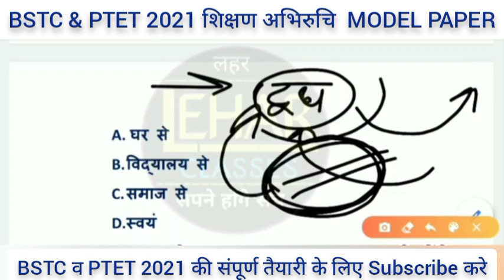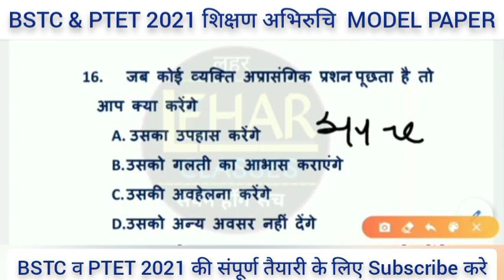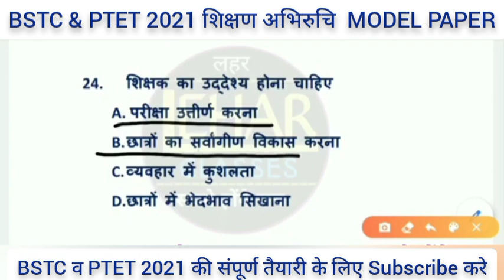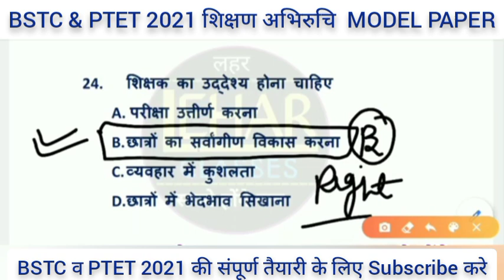#8 शिक्षण अभिरुचि | Bstc online classes 2021 | Teaching Apptitude | Ptet 2021 | Utkarsh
Model paper | Most important Questions | Previous years Questions

Bstc online classes 2021 | Bstc 2021 Teaching Apptitude अंत: वयैक्तिक संबंध | शिक्षण अभिरुचि  | Ptet 2021 LIVE leadership

🙏 Online Shoping के लिए हमारे BRC SHOPING CENTER से खरीददारी करे 🙏

🔴 TIME TABLE 🔴
1.

Bstc 2021 | Bstc form date 2021 | Bstc syllabus 2021 | Bstc Online Classes 2021 | LEHAR CLASSES STC

Bstc 2020 paper | Rajasthan gk |Bstc form date 2021 | Bstc syllabus 2021 | bstc online classes 2021

Bstc online classes 2021 | Bstc form date 2021| form kab bhare | Bstc 2021 syllabus | Lehar Classes

pre deled 2021 appkication form ,
ptet 2021 syllabus ,
ptet 2021 ,

1 btc free 2021,
bstc 2021 2nd list,
bstc 2021 2nd counselling,
bstc 2 counselling 2021,
bstc counselling 2021 2nd list,
bstc 2 year paper 2021,
bstc cut off 2021 2nd list,
bstc relation bharti 2021,
bstc 2 list 2021,
2 stc goa 2021,
bstc 2021 3rd list,
bstc 3rd counselling 2021,
bstc 3rd list 2021,
bstc 3 list 2021,
bstc 3rd list 2021 kab aayegi,
bstc 3d list 2021,
bstc 2021 4th list,
bstc 4 list 2021,
btc 4rth list 2021,
bstc 4rd list 2021

bstc 2021,
बीएसटीसी 2021
bstc,
 bstc form date 2021,
bstc 2021,
bstc 4th list 2020,
bstc fees refund 2020,
bstc refund 2020,
bstc exam 2021,
bstc 4th list 2021,
bstc 2021teaching apptitude

Bstc teaching apptitude 2021
bstc sikshan abhiruchi
bstc rajasthan gk online classes
बीएसटीसी शिक्षण अभिरुचि
Bstc rajasthan 2021
bstc rajasthan syllabus
bstc rajasrhan online form 2021
bstc
bstc kya he
bstc form kaise bhare
सजगता , जागरुकता
Lehar classes bstc reasoning
Lehar classes teaching apptitude
Lehar classes rajasthan gk
Lehar classes udaipur
Bstc 2021 Best coaching classes
Bstc 2021 Best online classes
Bstc 2021 ki taiyari kaise kare
Bstc 2021 Best classes
Bstc 2021 Best book
Dinesh ji aanjana sir live
bstc 2021 live classes
bstc 2021 free live classes

Bstc online classes 2021 | Bstc 2021 Rajasthan Gk  संप्रेषण | Bstc syllabus 2021 | Ptet 2021

शिक्षण अभिरुचि 2021
Bstc 2021  sikashan abhiruchi
ptet 2021  sikashan abhiruchi
अंत: वयैक्तिक संबंध
Anth vyektik sambandh

bstc 2021 utkarah classes
bstc 2021 m study
bstc 2021 mukesh classes
bstc 2021 sankalp classes barmer
bstc 2021 RNP1 study
bstc 2021 login study